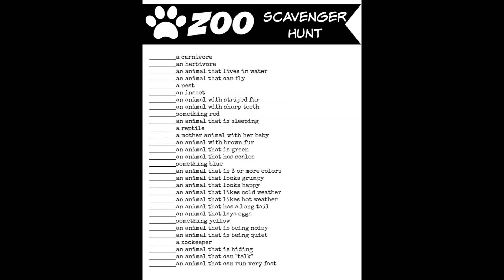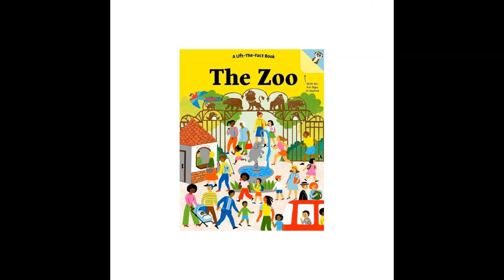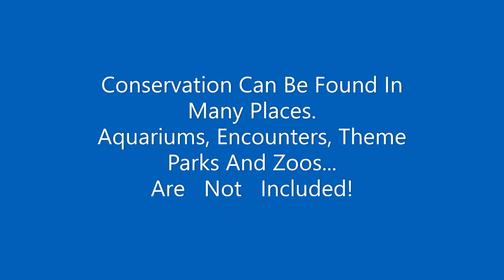Be My Escape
Conservation can be found in many places.
Aquariums, Encounters, Theme Parks and Zoos are not included.